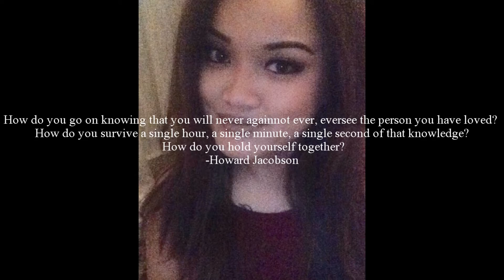We'll Never Forget You